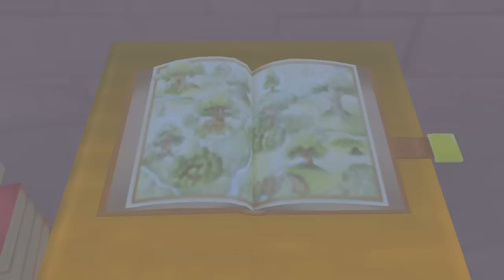キングダム ハーツ HD 1.5 リミックス - KHFM: Pt. 35 - 7 is harder than 8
Kingdom Hearts -HD 1.5 ReMIX- Kingdom Hearts Final Mix
キングダム ハーツ -HD 1.5 リミックス- キングダム ハーツ ファイナルミックス

11:46 - Leon & Yuffie
21:42 - Cloud
H264 Video Codec @ 1280x720p 30FPS 8mb bitrate
AAC 44.1KHz 96,000bps Audio Bitrate
MP4 Container